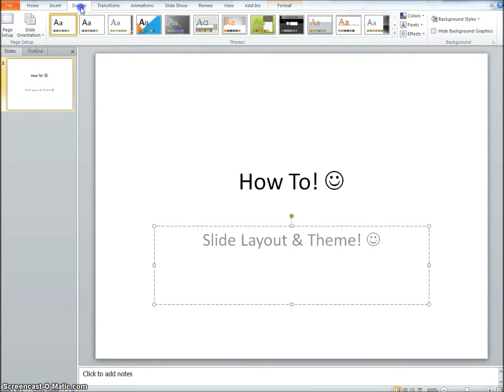PPT HOW TO THEME HANNAH!.wmv